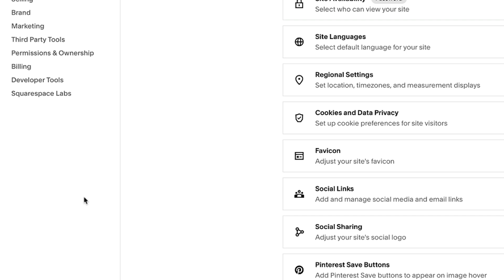How to Create a Custom Checkout Form | Squarespace 7.1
Perfect the eCommerce experience of your Squarespace site with a custom checkout form. Prompt unique gift messages, special delivery instructions, and more.

ABOUT SQUARESPACE
Squarespace empowers millions of entrepreneurs to build beautiful websites and establish their online presence. With industry-leading website templates, custom domains, an all-in-one ecommerce platform, and tools to market your brand, Squarespace has everything you need to take your business to the next level. After all, a website makes it real.